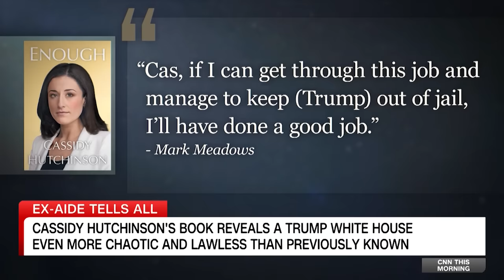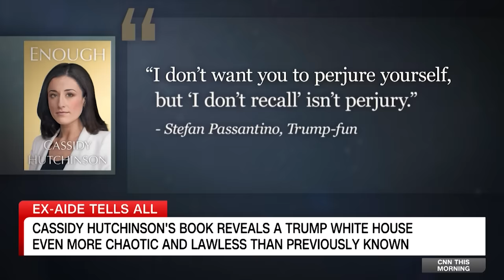Tapper: Hutchinson solves 'one of the big mysteries in Trump world'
Former White House aide Cassidy Hutchinson's new book "Enough" paints the final days of the Trump White House as even more chaotic than previously known. CNN's Jake Tapper will interview Hutchinson on September 26 at 4 p.m. ET on "The Lead."